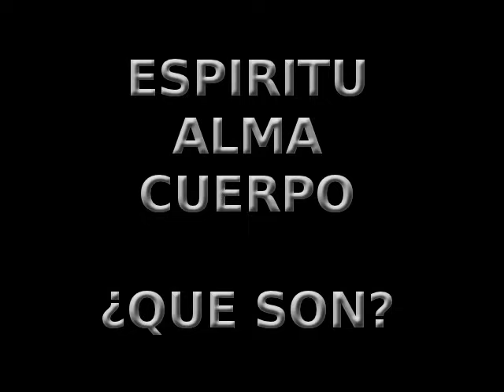CONOCE QUE ES EL ESPIRITU ALMA Y CUERPO